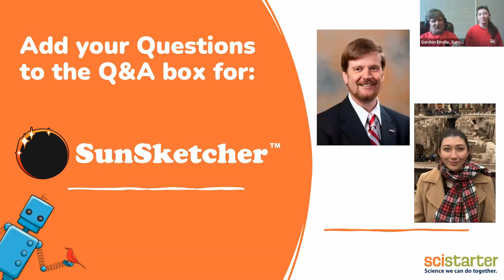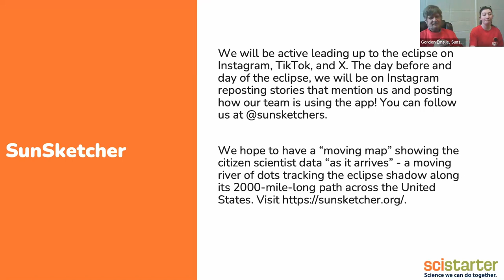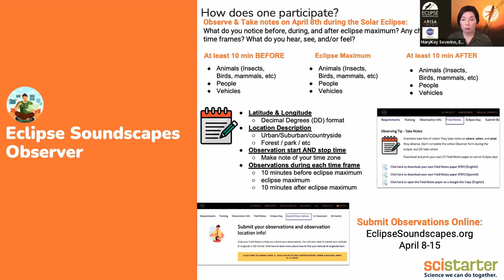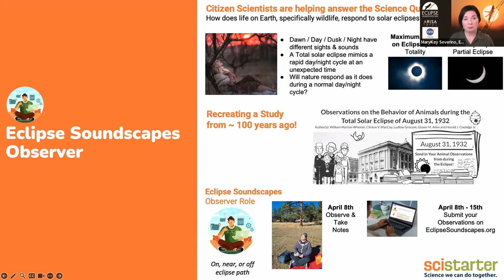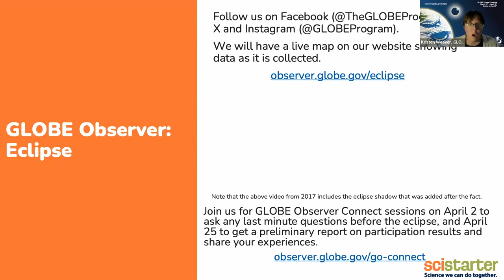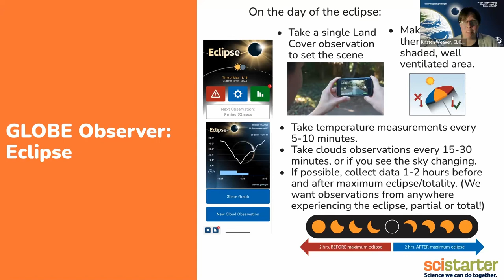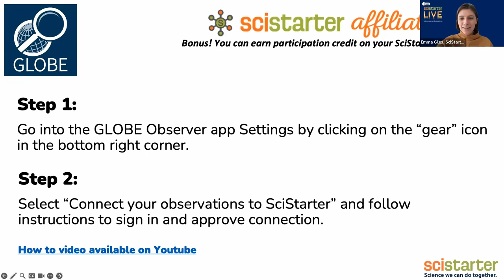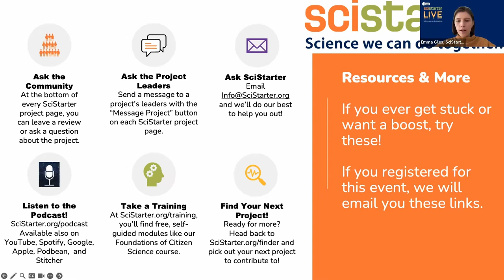LIVE #71: Prepare for the Solar Eclipse & Meet scientists who need your help!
Get ready for the April 8th Solar Eclipse! Watch this recording of a one-hour virtual event to meet scientists seeking your help. Discover how you can contribute to their NASA-supported projects & experience the eclipse while accelerating research.

SciStarter LIVE is a weekly event where you can join us on Zoom or watch the live stream on SciStarter’s Facebook page as we work through a citizen science project together. We’ll demonstrate the project and answer your questions.

00:00 SunSketcher
11:11 Eclipse Soundscapes
23:38 GLOBE Observer: Eclipse
37:31 Q&A
39:49 Poll and conclusion